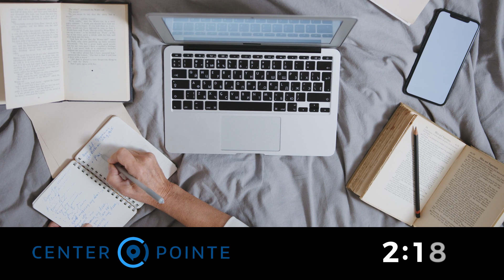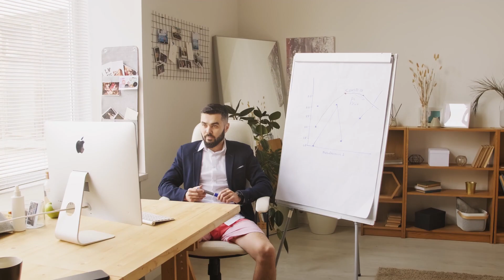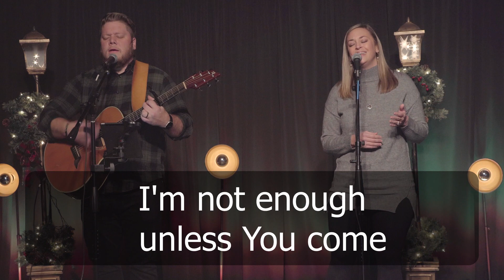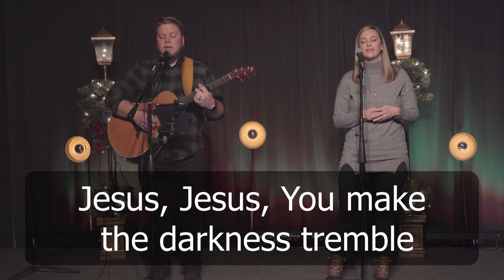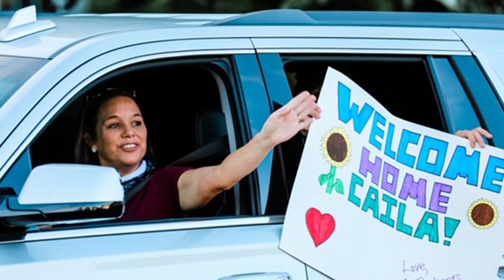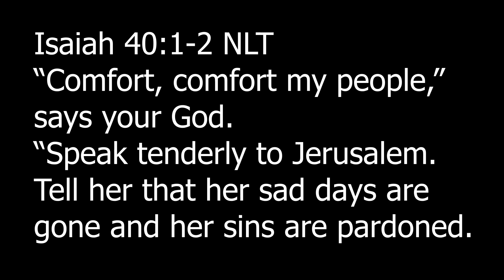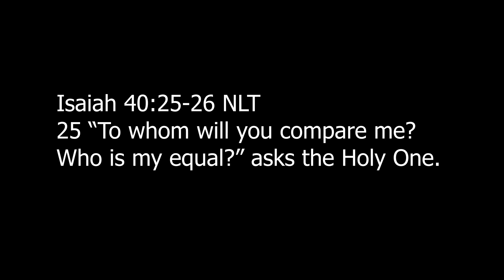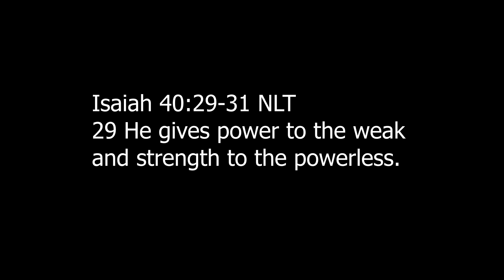Looking Ahead With Hope - December 27, 2020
Digital Sermon : Looking Ahead With Hope
Speaker: Shawn Spradling
Stories by: Brent Carter, Amber Cerere and The Nagle family